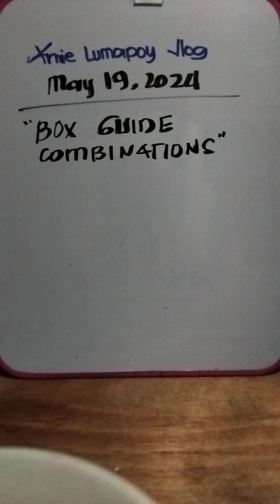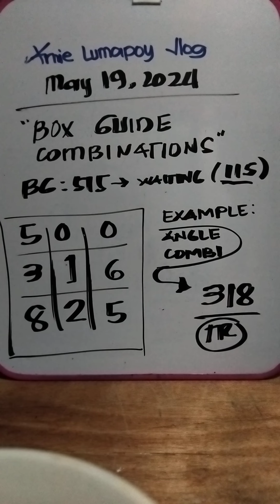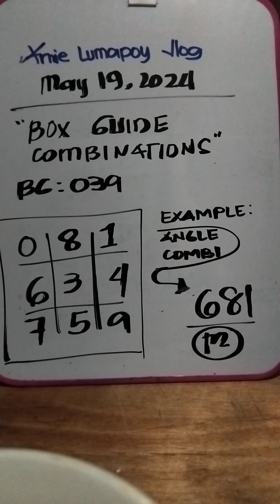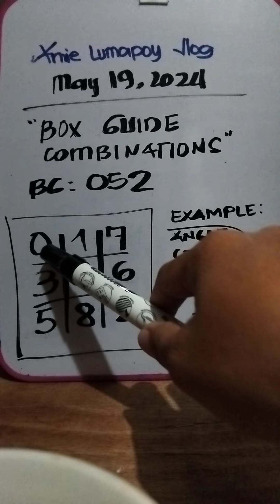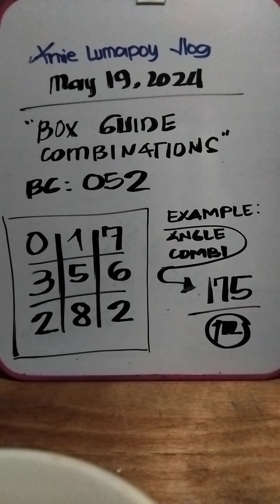Swertres b-guide combination today May 19,2024